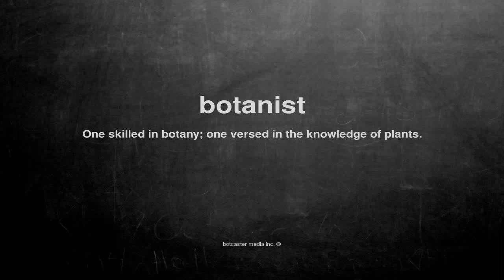What does botanist mean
What does botanist mean in English?